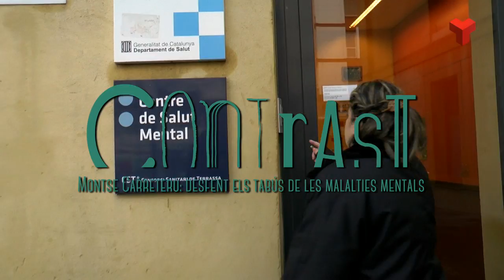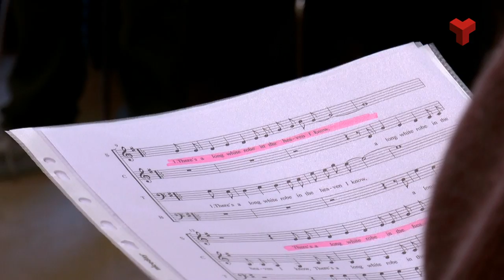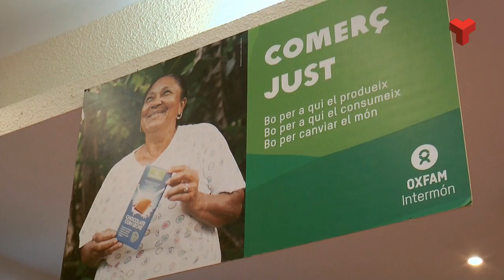Contrast: Montse Carretero, desfent els tabús de les malalties mentals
Prenem un cafè amb la Montse Carretero, que va patir una malaltia mental i que ara s’ha fet una vida a mida plena d’activitats. L’acompanyem a l’assaig de la Coral Renaixença, on s’uneixen persones que pateixen malalties mentals i persones que no. Un projecte integrador i que aporta molts beneficis per un pacient del Consorci Sanitari de Terrassa.